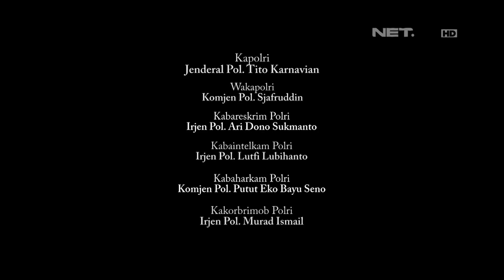Kebingungan, Warga Minta Tolong Tim Prabu Untuk Merantau ke Jakarta - 86